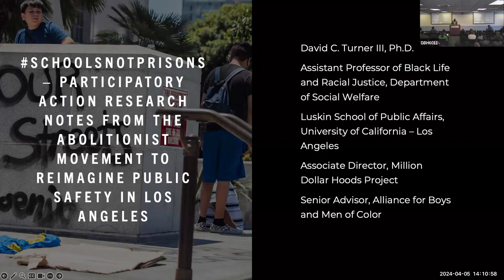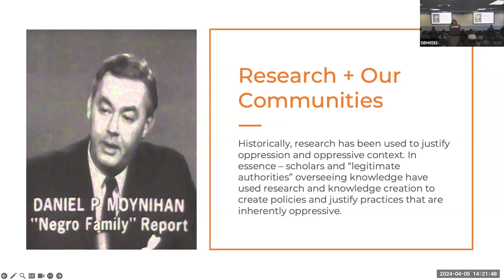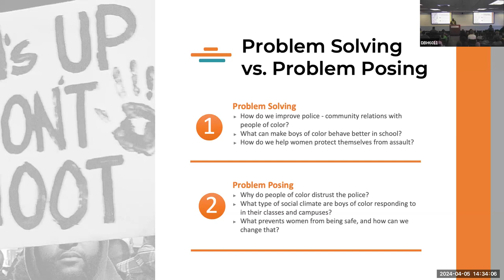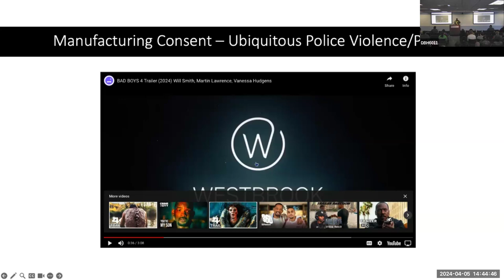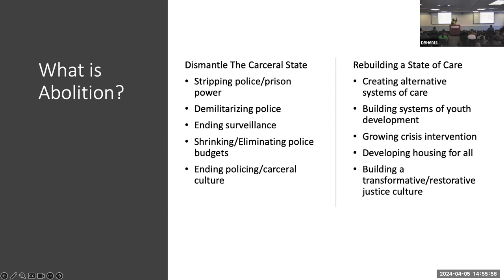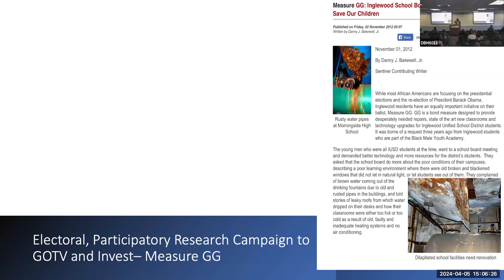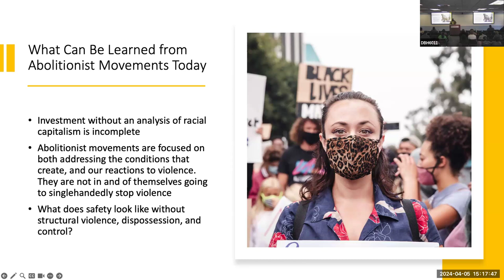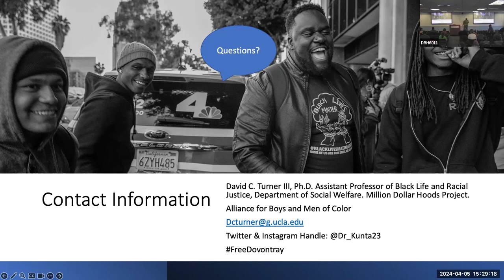UCI Informatics Seminar Series - SchoolsNotPrisons by David C. Turner III, PhD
SchoolsNotPrisons: Participatory Action Research Notes from the Abolitionist Movement to Reimagine Public Safety in the Carceral State

David C. Turner III, PhD